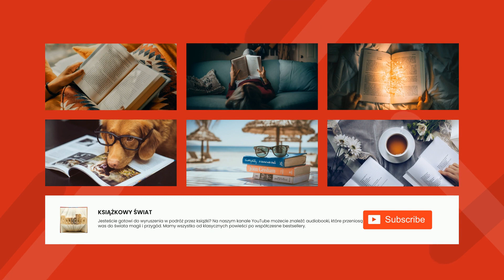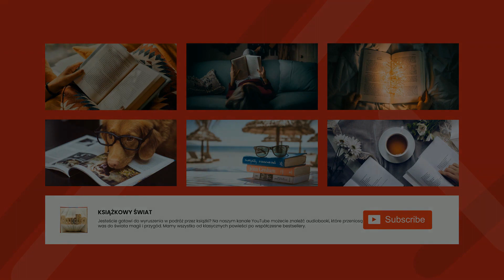Dziwne losy Jane Eyre - Rozdział II - Charlotte Brontë | Audiobook Całość!